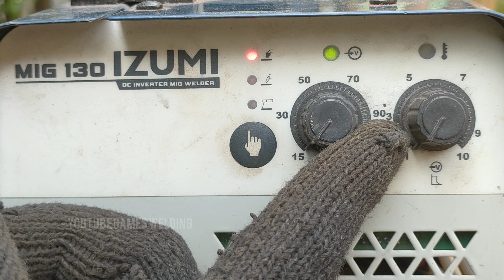how to quickly learn thin metal welding techniques|| beginner welder